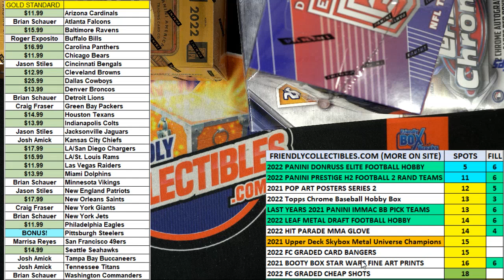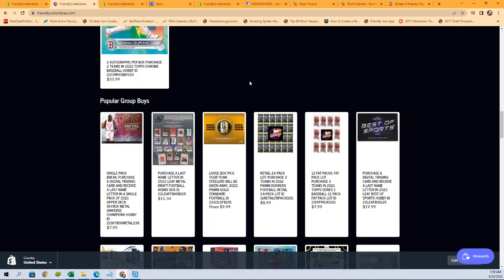2022 Panini Donruss Elite Football Hobby FILL ID 22DONELITEFB111